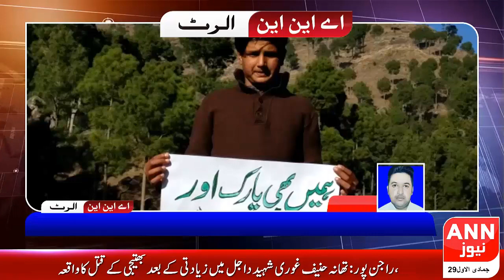Regional News Bulletin | 14 January 2021